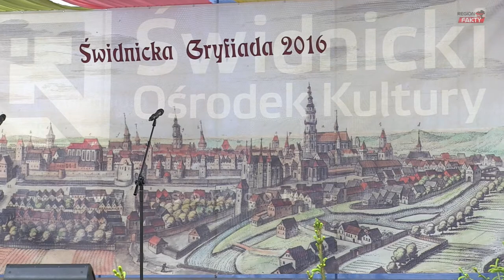Radość i zabawa zagościły na świdnickim rynku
Barwna parada historycznych oraz fantastycznych postaci rozpoczęła czwartą już edycję Gryfiady, organizowaną przez Młodzieżowy Dom Kultury w Świdnicy. W tym roku w imprezie uczestniczą wszystkie świdnickie szkoły podstawowe, gimnazja oraz przedszkola, a także po raz pierwszy żłobek miejski.